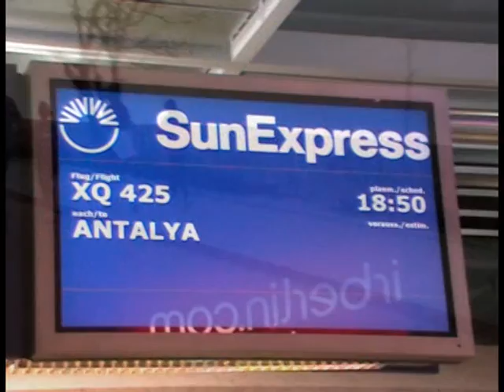Never Walk Alone Nuernberg TV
Never Walk Alone Nürnberg e.V. Wochen-Podcast 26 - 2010 Kategorie: "Laufen in Nürnbergs Partnerstädten". Homepage Laufen, Marathon, Lauftraining, Nordic Walking, Triathlon. Heute: Werbung für den "Runtalya 2011"